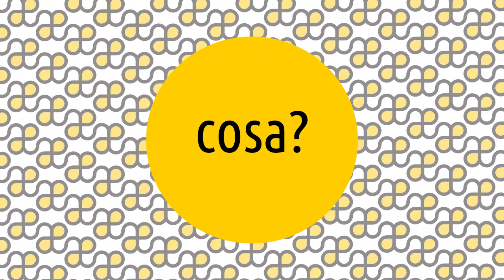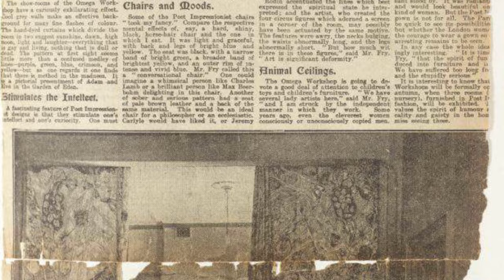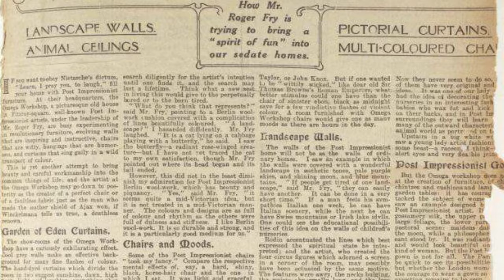Omega Workshops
Le Artesplorazioni sono una serie di video che vi guideranno tra i movimenti e i temi della storia dell'arte, rispondendo alle 5 domande: cosa, chi, dove, quando e perché. 😊 Oggi parliamo di Omega Workshops! ▼▼CONTINUA SOTTO▼▼

Omega Workshops è una compagnia di arti decorative fondata da Roger Fry. L’artista non apprezzava l'estrema rifinitura dei prodotti industriali, e gli oggetti Omega hanno le irregolarità dei lavori artigianali, anche se i mobili in origine venivano comprati già costruiti e poi dipinti, mentre i tessuti venivano stampati in Francia. Tra gli altri prodotti, c'erano ceramiche e tappeti. I motivi più frequenti di Omega comprendevano, fiori, nudi e disegni astratti, mentre i colori erano spesso molto vivaci; si sentiva molto l'influenza di cubismo e fauvismo. Gli artisti venivano pagati con uno stipendio fisso, mentre i finanziamenti arrivavano da Fry stesso e da sottoscrittori, tra cui George Bernard Shaw. La migliore collezione d'arredamento Omega si trova a Charleston, la residenza di campagna di Bell e Grant presso Firle, nel Sussex. Vi sono anche begli esempi a Londra alla Courtauld Gallery e al Victoria & Albert Museum.

LETTURE CONSIGLIATE